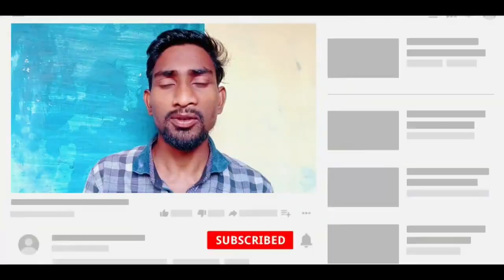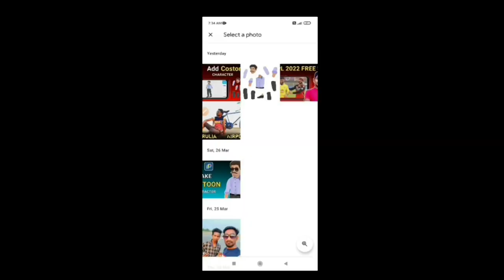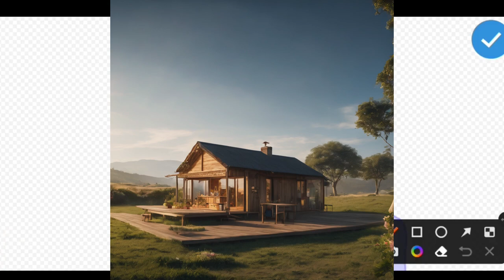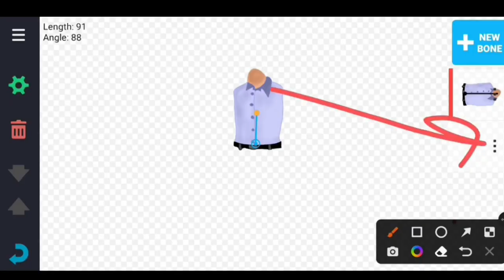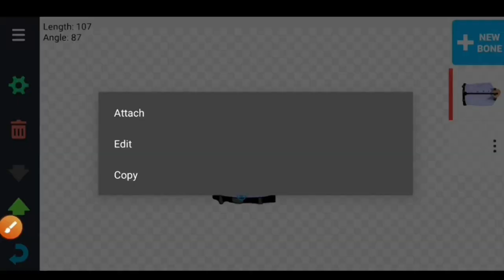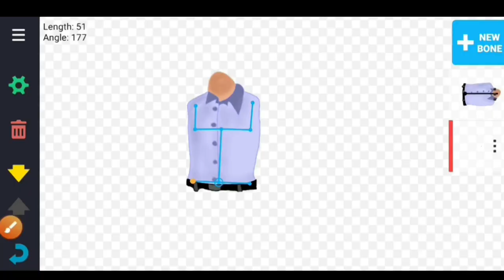DISCIPLINE - Motivational Speech for Students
Spirituality Religion(@Spir101) Take care of your inner, spiritual beauty. Happiness cannot be traveled to, owned, earned, worn, or consumed. Just as a candle cannot burn without fire, men cannot live without a spiritual life. Nature holds the key to our aesthetic, intellectual, cognitive, and even spiritual satisfaction, Next time you're feeling low, take a quick review of There are many in the world who are dying for a piece of bread but there are many more dying for a little love.
© We voice our videos with an authentic voice (it's not Al/ TTS). The material is copyrighted (audio and video), and any use without our permission will be punishable under copyright law. We own the licenses to use all of the material in this video, including its thumbnail.

Discipline.

Success requires discipline. No one else will push you to achieve your goals.

Spoken by David Goggins, Jocko Willink, Les Brown, Elliot Hulse. You can see more of David Goggins The music is Life Is But A Dream by Factor Eight. You can see more of Factor Eight at factoreight.bandcamp.com.

 ben lionel scott, motivation, motivational, motivational speech, motivational video, speech
 ben lionel scott motivation motivational "motivational speech" speech